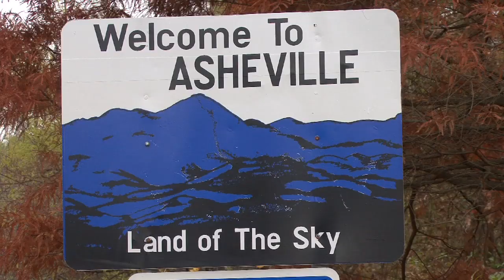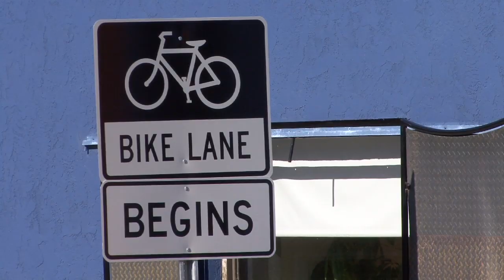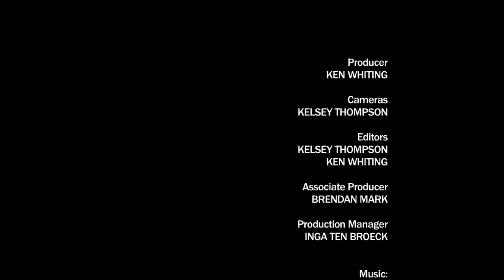Kayaking the Green River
In this segment from the Facing Waves TV series, we take a trip down the iconic Green River in North Carolina, with the Jackson Kayak team.